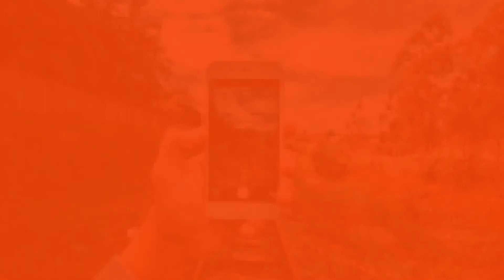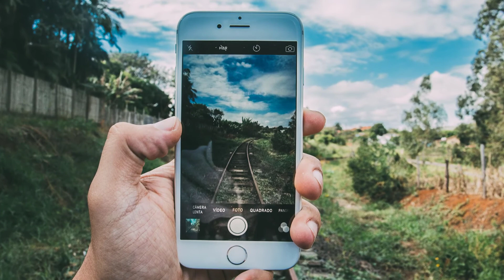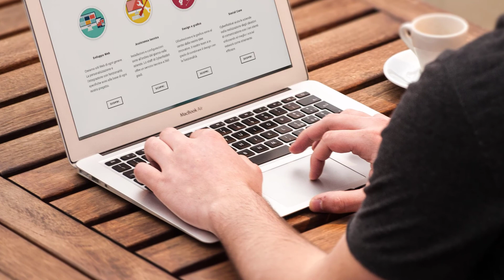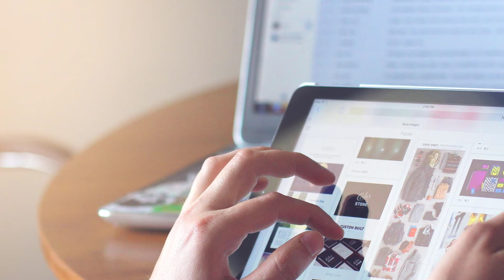3 negocios que puedes comenzar desde casa | ideas que requieren muy poca inversión